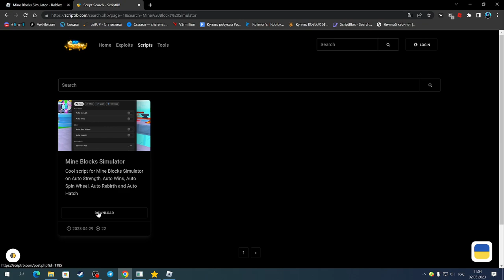НАШЁЛ САМЫЙ ЛУЧШИЙ СКРИПТ ДЛЯ МАИН БЛОКС СИМУЛЯТОР | MINE BLOCKS SIMULATOR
Star(чит).

Соц.сети

Не читать.